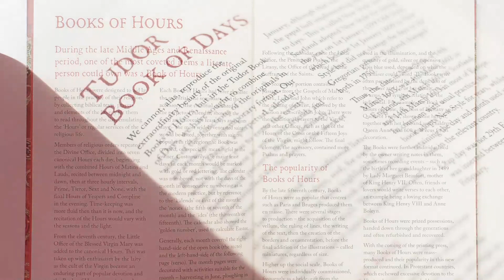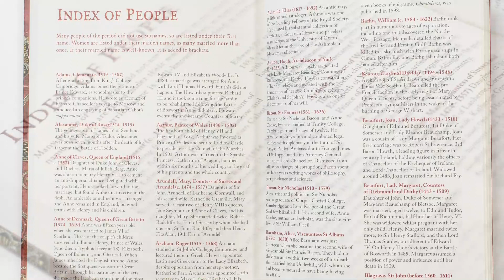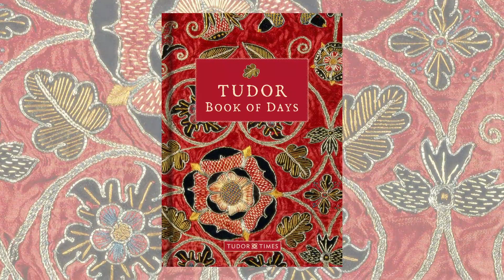Tudor Book of Days with Tudor Times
Melita Thomas and Deborah Roil of Tudor Times introduce us to the Tudor Book of Days.